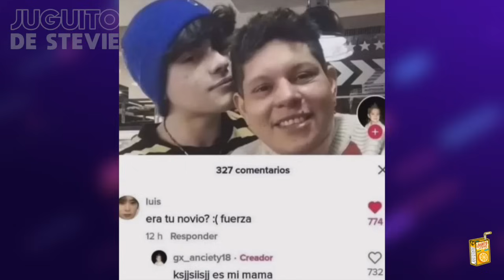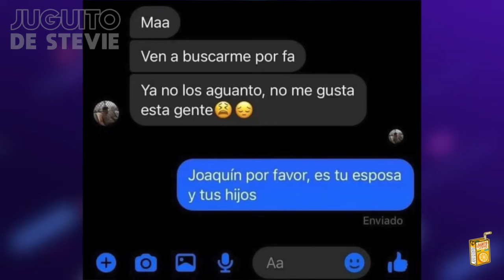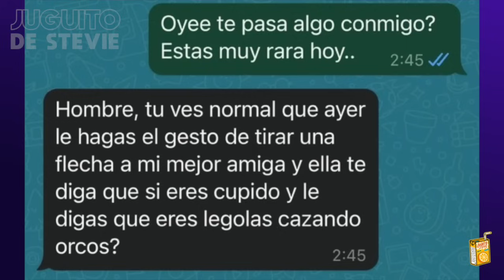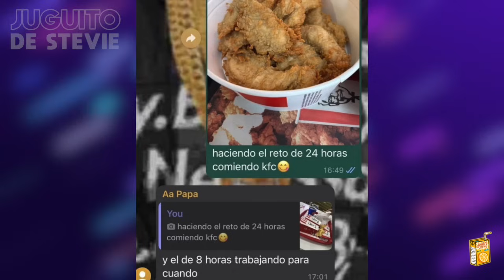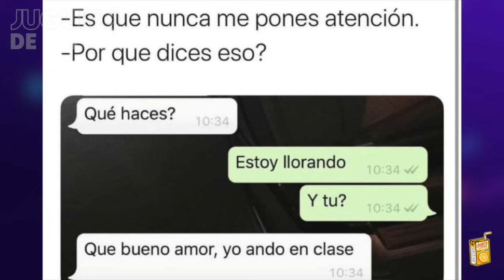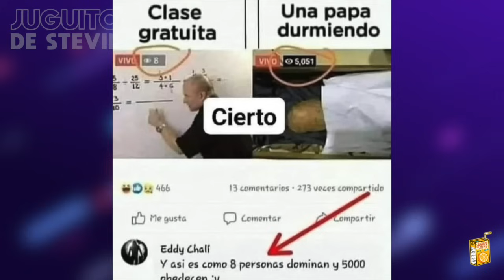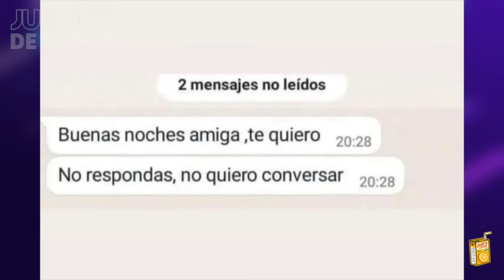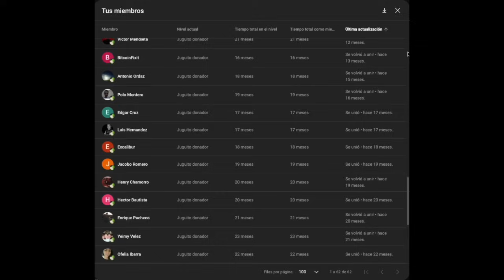MEMES #650 - LA CHICA QUE PIDE DE SHEIN